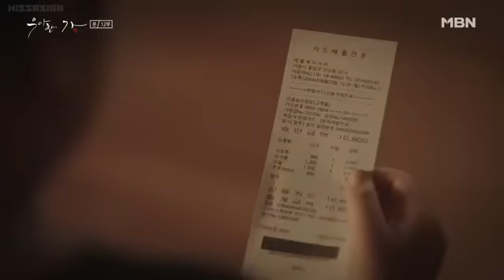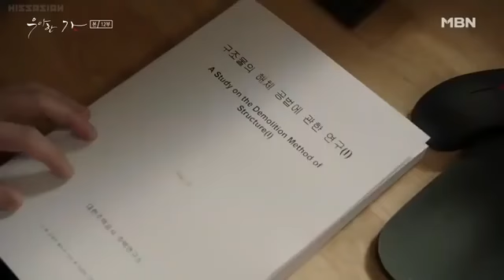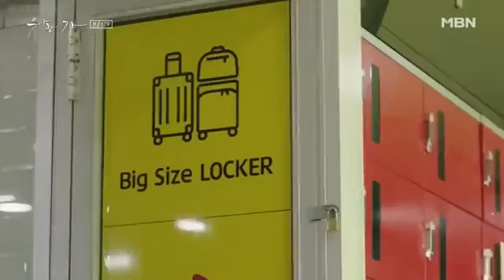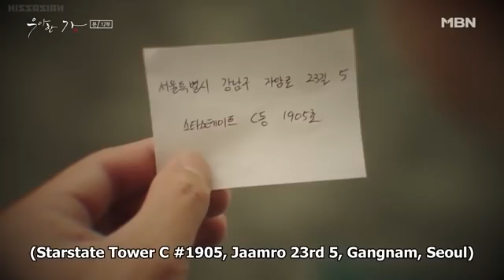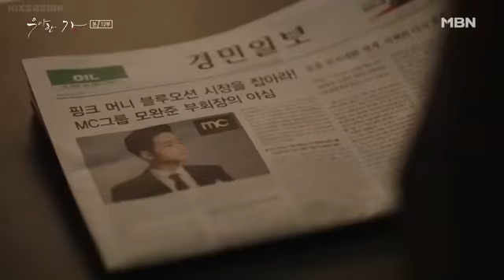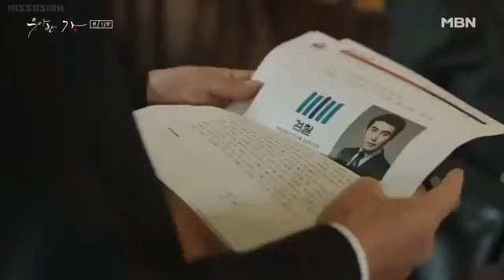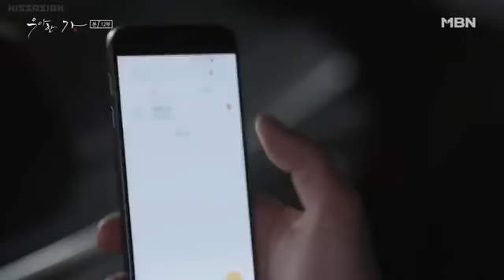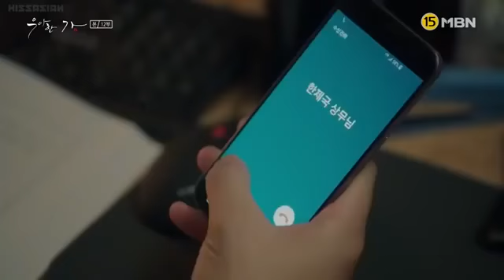Ep.12 Graceful Family [engsub]Taurus786